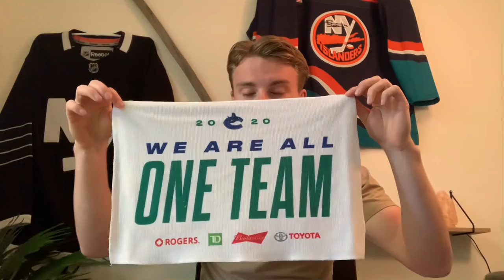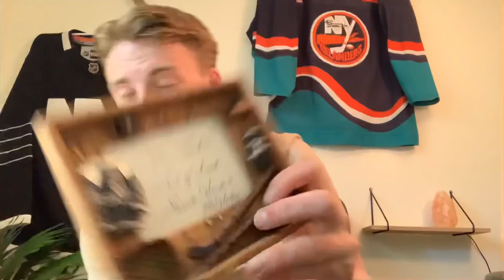My Hockey Knick Knacks....ish